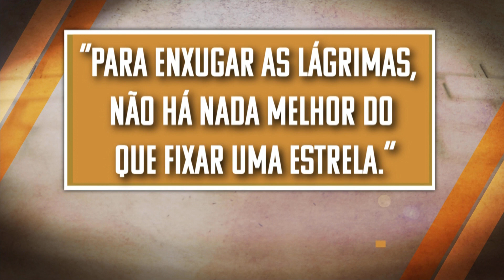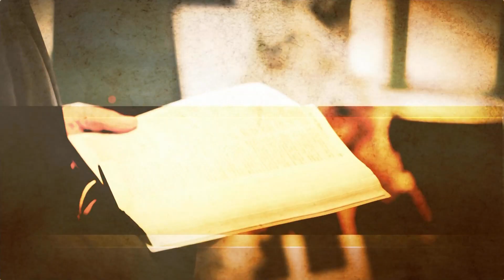Para enxugar as lágrimas – Crônicas Noturnas Poéticas – Jornal da Vida – 03/07/23